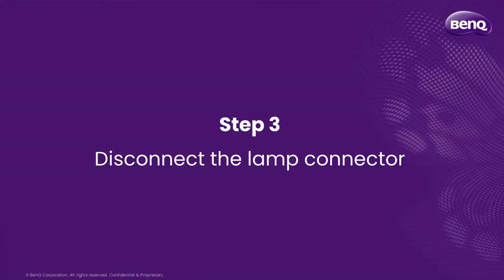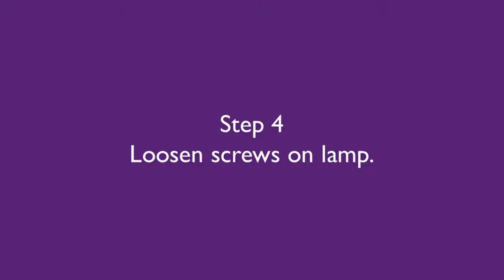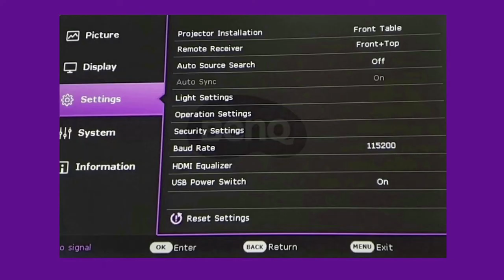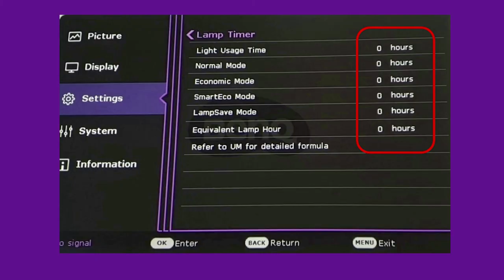[BenQ FAQ] How to change lamp and reset lamp timer